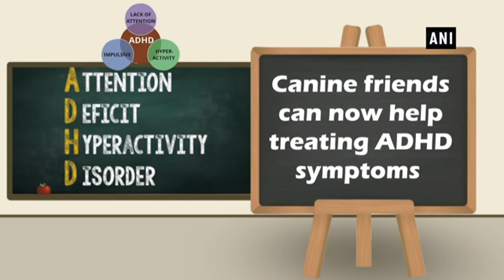Man's best friend can help treat ADHD symptoms - ANI News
New Delhi, Jul 19 (ANI): A recent study revealed that therapy dogs can be helpful in treating symptoms of attention deficit/hyperactivity disorder (ADHD). The research involved children aged 7 to 9 who had been diagnosed with ADHD and had never taken medicines for their condition.